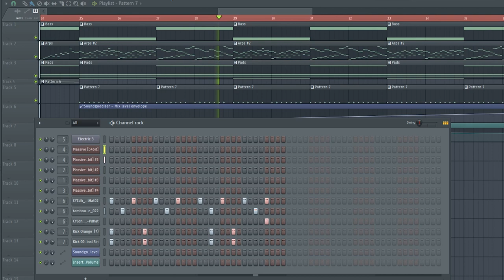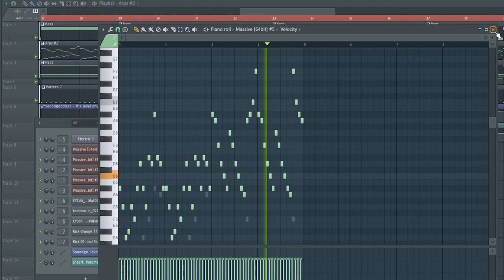Joj - Wavy Beings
This is a song that I made in a day. It is short and very basic.